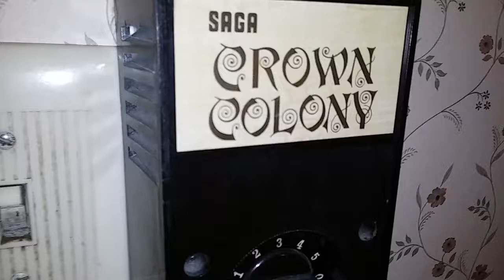RARE Saga Crown Colony C2FA(W) ceiling fan (Updated video coming soon)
There's 3 in the house total. One in the main bedroom, one in the kitchen and the 3rd in the other now bedroom. The one in the other bedroom had the original box replaced when i was a kid, that one has a better looking globe and that one has a really long spin down time you'll see in the updated video.

Help my buy more junk ☞